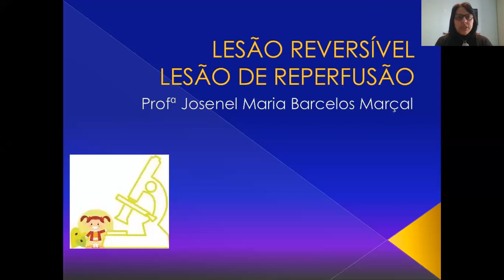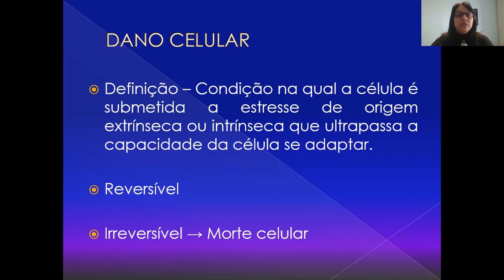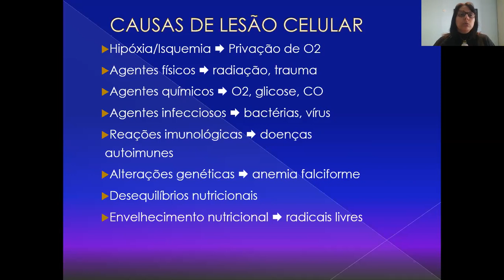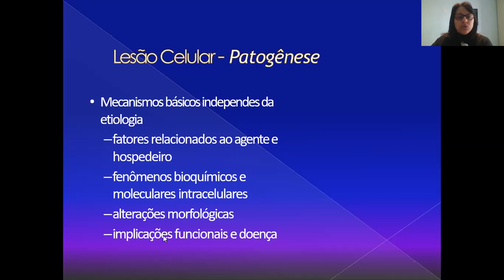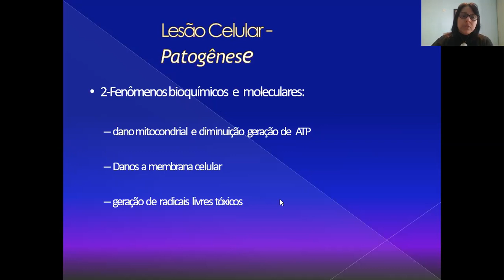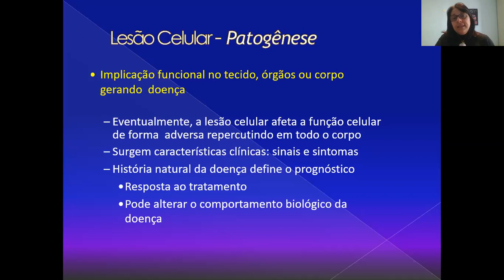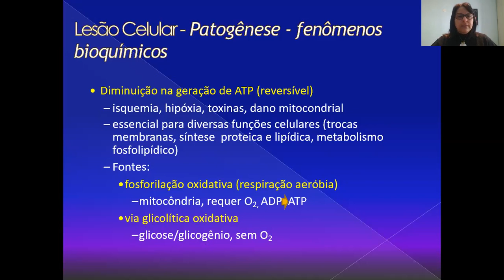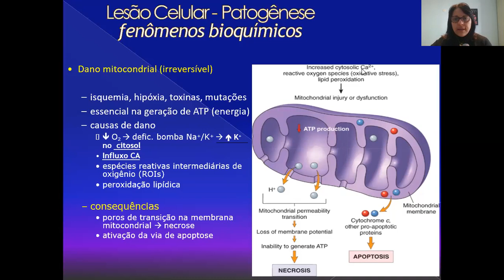Leões Reversíveis e Lesão Isquemia Reperfusão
Conceitos,características,fisiologia,padrões morfológicos